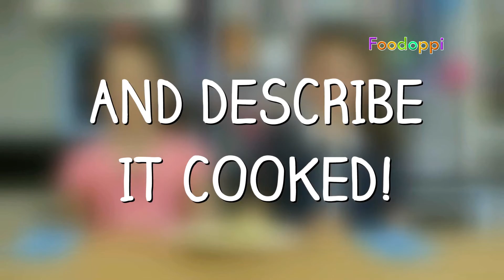Foodoppi KIDS TASTE Quinoa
In this video Irish children taste new foods. Watch them react and take a second chance. Such Funny videos.
Great way to get kids to try new foods.